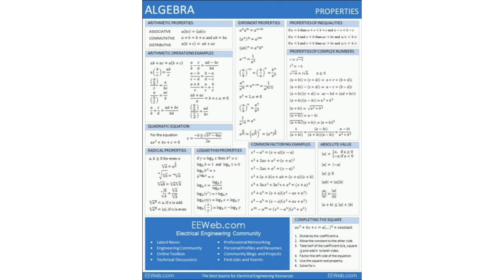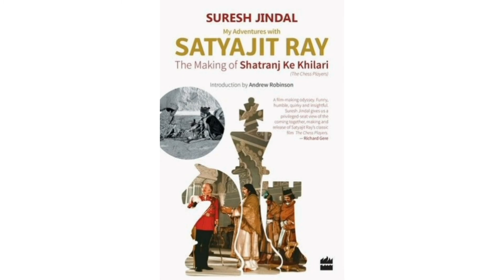Who invented chess?shatrange kis na ajed ke